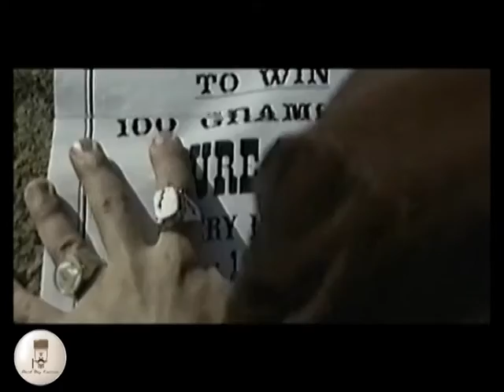PLOXOY ZLOY XOROSHIY 1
Рекламный ролик по заказу "Uni Bank" "Золотой депозит 2004" Автор идеи Ильгар Меджидов, Фарид Бек Керимов. Исполнители заказа "Rast produksion". Режиссёр Эльхан Джафаров. В главных ролях: Злой- Фарид Бек Керимов, Плохой- Фарид Абдуллаев и Хороший- Ильгар Меджидов.